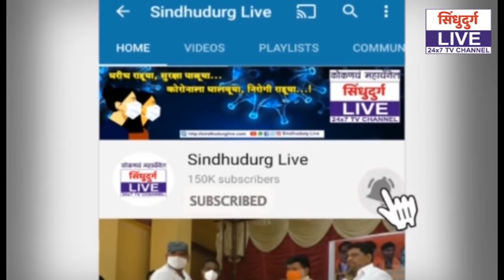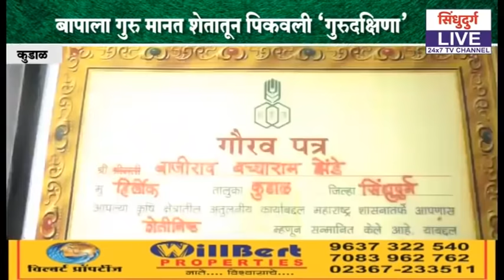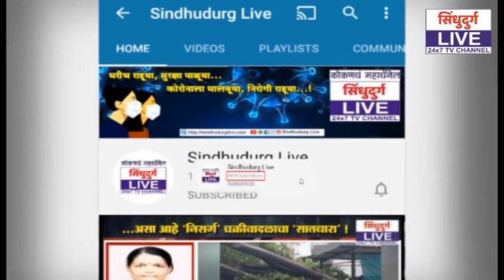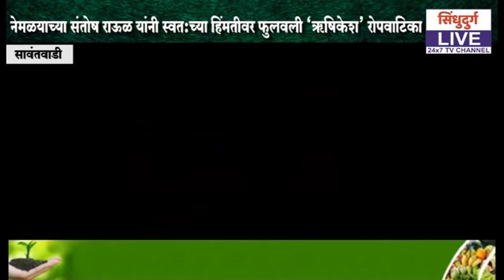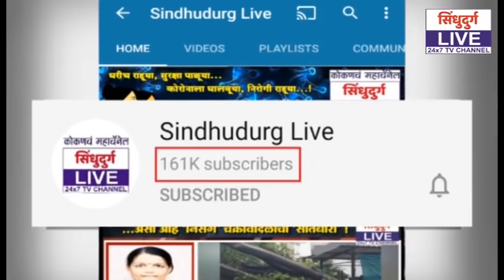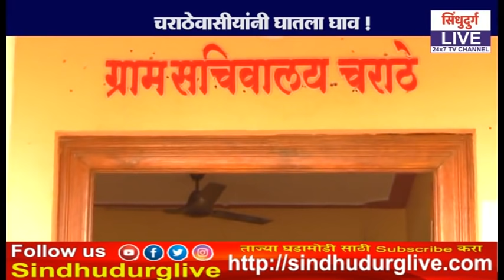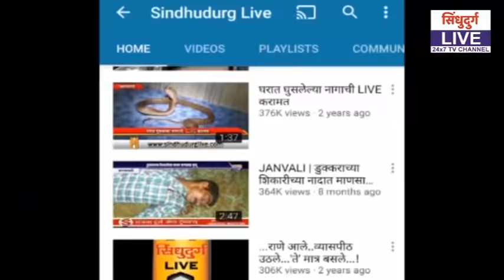Sindhudurg Live 13.06.2020 Bulletin